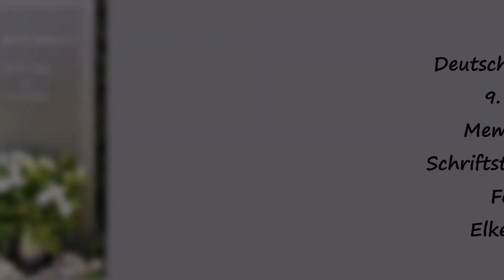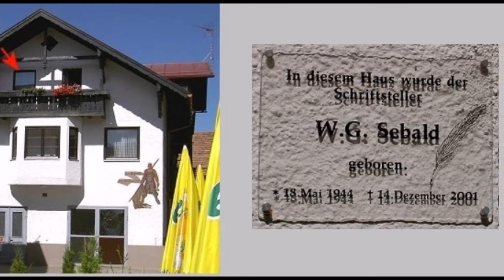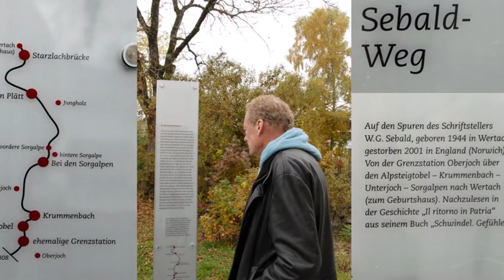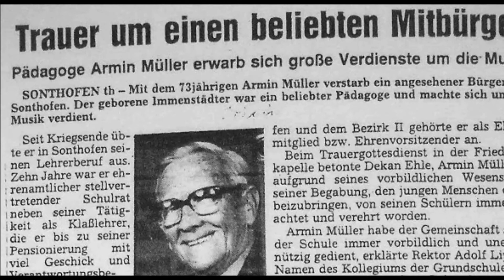W G Sebald Briefe an einen Verstorbenen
In ihrem ungemein informativen Memorial trifft Briefschreiberin Elke Uwe Schütte, den Sebald-Fachmann in Deutschland (der manche Unwahrheiten korrigiert), Philippa Comber, umstrittene Geliebte und Analytikerin Sebalds, und viele anderen Zeitzeugen.
Faszinierend für alle Sebaldianer die weiten O-Ton-Strecken des Sebald-Sounds, gesprochen vom Allgäuer und Nobelpreiskandidaten selbst.
Auch Reich-Ranicki lässt Elke entlarvend dröhnen auf dem Gipfel seiner Borniertheit, wenn er Sebalds Werk abtut als umständliche und feierliche Formulierung von Gesammeltem.
Dagegen die vielen hörenswerten Interpretationen namhafter Literaturkritiker!
W. G. Sebald: Gefeierter Star der angloamerikanischen Leserwelt, eher skeptisch betrachtet von den Deutschen - Hermann Hesse lässt grüßen...